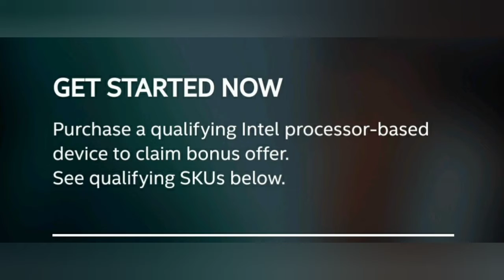How To Get The New Splash Squadron Set For Free!!! (Fortnite X Intel!!)